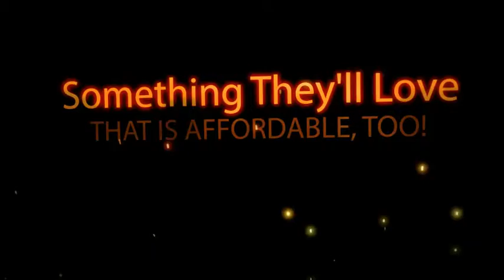wickless candle, candles